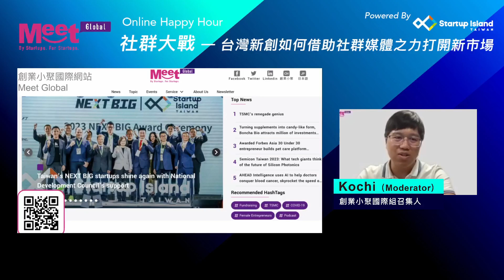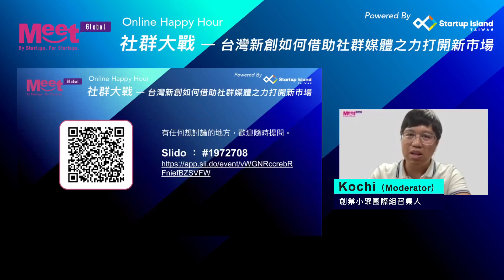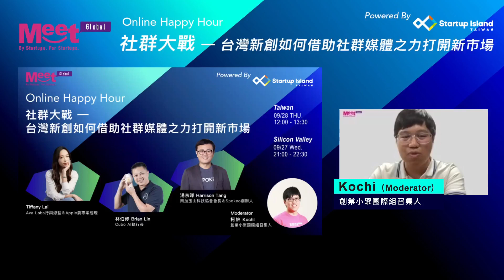Meet Global Online Happy Hour｜社群大戰—台灣新創如何借助社群媒體之力打開新市場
Meet Global定期與國內外專家連線，籌劃一系列Online Happy Hour活動，向我們讀者傳遞國際創業圈、科技圈最新趨勢。

台灣每個人使用手機平均時間大概是6-8小時，在這些時間裡，社群媒體佔據不可或缺的地位。公司在社群媒體平台行銷的開支，創造價值1500多億美金的市場，如何打贏社群大戰是許多新創公司必須面臨的問題。進入新市場，如果能善用社群媒體的力量先聲奪人，對於接下來的發展是一大助力。

不同社群平台有不同的特性，公司必須掌握這些社群媒體的優缺點，制訂相對應的行銷策略。YouTuber頻道的拍片想法，無法適用在TikTok的短影音。FB和IG的受眾年齡層不一樣，貼文內容和形式需要跟著平台調整。在這些社群媒體中，不同國家之間的用戶數也有差異，進入新市場前，調查清楚這些特性，將有助於行銷策略的制定。

這次Online Happy Hour邀請到南加玉山科技協會會長、資深行銷總監、創業家，來聊聊他們對美國社群行銷的觀察、社群媒體未來的發展，以及如何制定精準的行銷策略！

【來賓陣容】
湯京曄 Harrison Tang
南加玉山科技協會會長＆Spokeo創辦人湯京曄
→史丹佛大學經濟、電機雙學士與電機碩士
→創立Spokeo，目前是全美前三大尋人搜尋引擎公司中排名第二的網站
Tiffany Lai
→畢業於南加州大學安納伯格傳播與新聞學院，在行銷領域有超過11年的經歷
→Ava Labs行銷總監，Apple前專案經理
林伯修 Brian Lin
Cubo AI創辦人
→畢業於波士頓大學
→曾於趨勢科技擔任產品總監，擁有完整全球產品開發、上市及銷售經驗

【活動流程】
▌Part One　活動開場
▌Part Two 議題討論
1. 台灣新創在行銷成本有限的情況下，要如何用社群媒體宣傳，將產品打入新市場？
2. 社群媒體和其他宣傳管道的差別是什麼？
3. 對美國市場的行銷觀察
▌Part Three Q&A

Follow我們的Linkedin Page, 隨時接收台灣新創圈的國際新聞！台灣人如何帶領新創拓展國際市場！